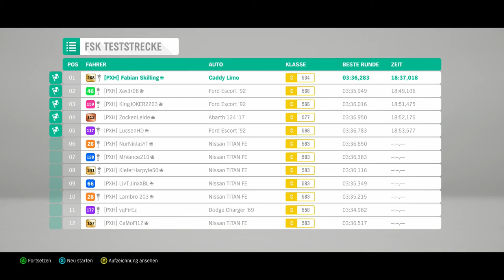Forza Horizon 4 #117 - Ungeahnt guter Drifter - Let's Play Forza Horizon 4